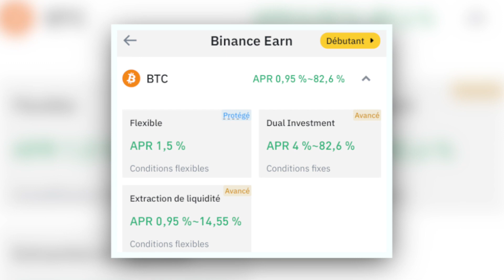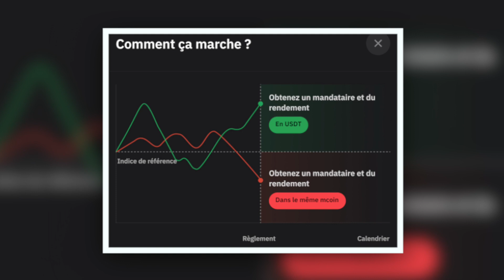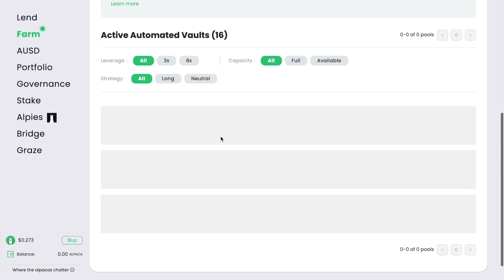Gagner jusqu’à 240% d'intérêts sur vos Bitcoins ?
Aujourd’hui je vous partage comment générer des revenus passifs avec vos bitcoins.

Attention, les premières sont des solutions centralisées avec un risque que la société partent avec vos cryptos si elle fait faillite.

Chapitrage:
00:00 intro
00:30 Gagner des intérêts en BTC avec des plateformes centralisées
01:23 qu'est-ce que le dual Invest ?
02:55 Gagner des intérêts en BTC sur la DeFi
04:08 Outro

🎁 Obtenez 25% de réductions sur vos frais de trading et 25$ de bonus en déposant 100$ sur Bybit via ce lien

YouHodler vous offre des taux d'intérêt énormes sur les cryptomonnaies (gagnez 12%), d'excellentes conditions de prêts en cryptomonnaies et des options de trading innovantes.